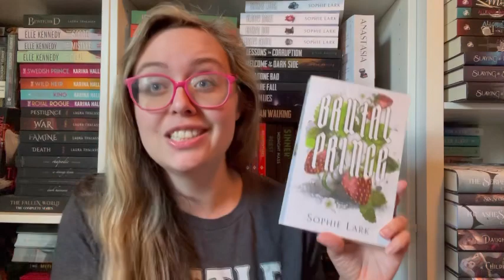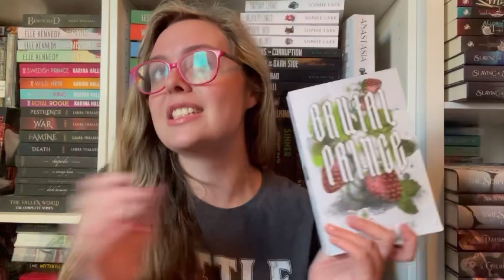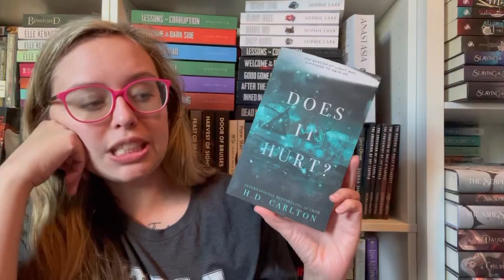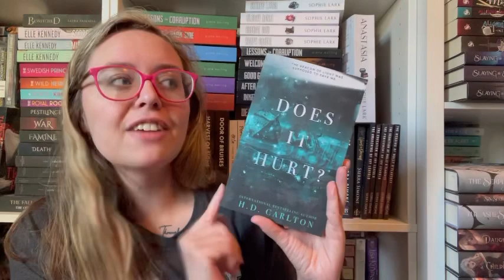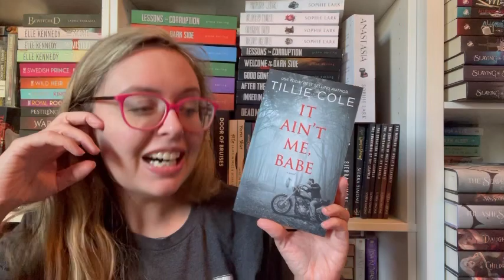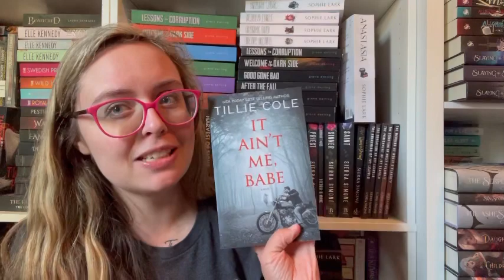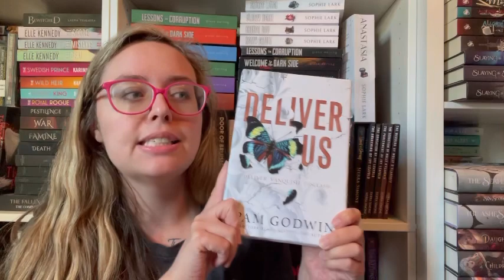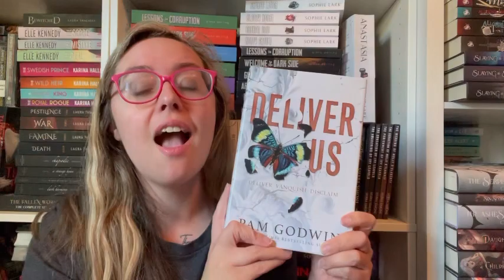Dark Romance Recommendations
Hi everyone! Today I’m sharing some of my favorite dark romances with you. Hope you enjoy!

***Links***
➡️Amazon Wishlist: